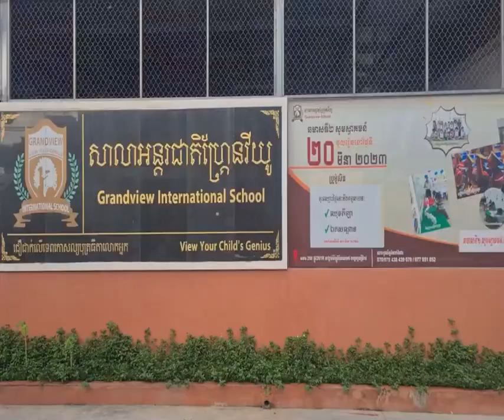រឿង ស្អាត និងស្អាត និយាយមិនត្រូវគ្នាលើដងផ្លូវ ត្រូវការអ្នកជួយសម្របសម្រួល